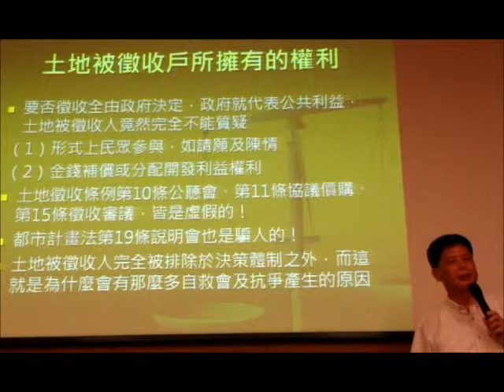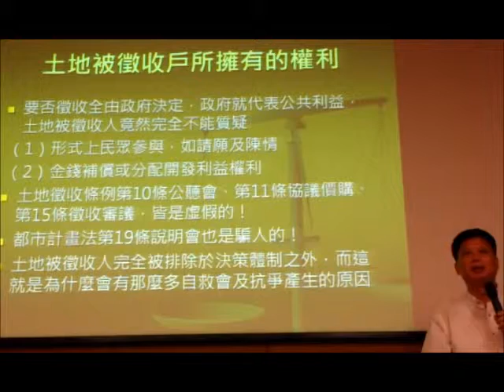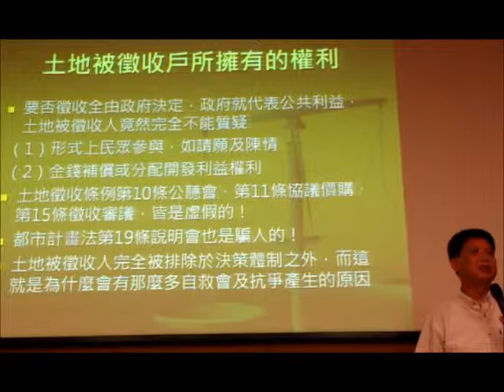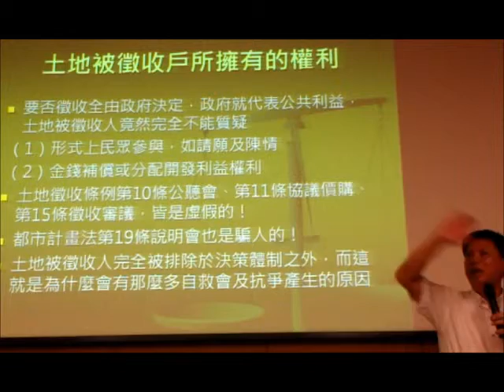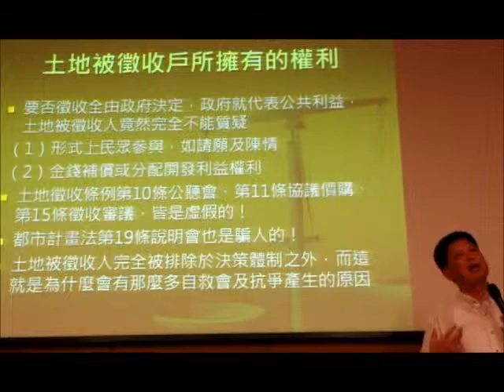土地被徵收戶所擁有的權力 徐世榮2490 1我的影片